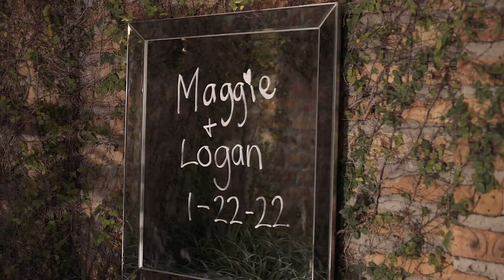Samson Wedding Teaser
Maggie + Logan
Beautiful Wedding//Beautiful Couple
This is just a teaser of what's to come! Maggie and Logan's wedding day was amazing and we cannot wait to share the entire day with you!